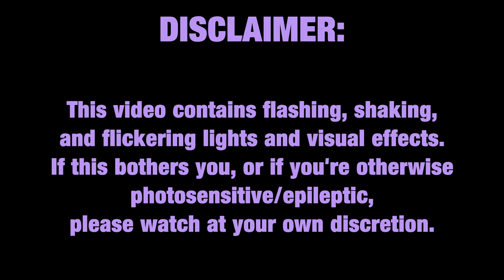CHIMP GUYS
Chimp memory test video (I didn't put it in the video because I am afraid of copyright)

This was SUPPOSED to be a Fall Guys video, but it evolved into so much more.

Robby:
"bro nothing"